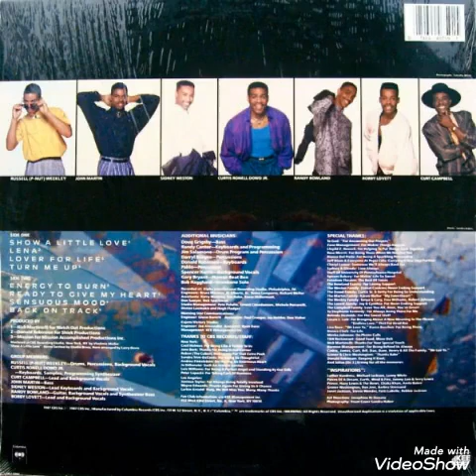Mission - Lover For Life